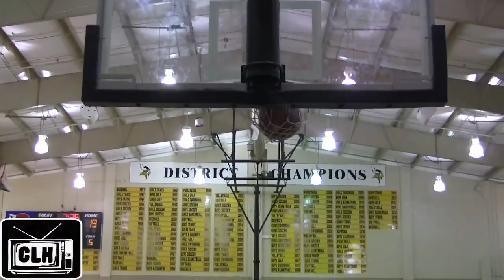Malik Newman Best Pure Scorer in 2015 - Top 5 Sophomore in the Country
Malik Newman is a 6'3 shooting guard who is ranked #3 in the country by ESPN and #5 by Scout.  Newman's ability to score the ball has earned him scholarship offers from Baylor, Memphis, LSU, Georgetown, NC State, Mississippi and a host of others.

CityLeagueHoops strives to bring the best coverage possible coverage of high school basketball to YouTube.  Past videos include Jashaun Agosto, Damon Harge, Jaylin Fleming, Andrew Wiggins, Bol Bol, Thon Maker, Nerlens Noel, Jabari Parker, Harry Giles, Ben Coupet, Allen Iverson, Paul White, Marquis Teague, Enes Kanter, John Wall, Tyler Lewis, Jerron Love, Harrison Twins, Kentucky Recruiting Videos, JP Tokoto, Emmanuel Mudiay, Josh Jackson, Trevell Beck, Willie Jackson, Mickey Mitchell, Julius Randle, and many more.